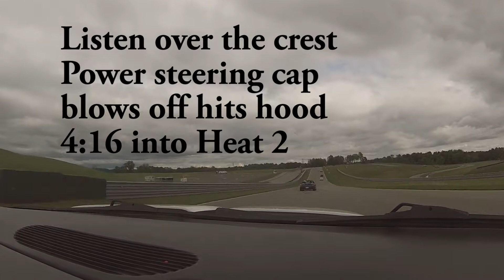tnia pitt race 6 7 17 lost ps cap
lost the power steering cap 4 minutes 16 seconds into the second heat. did not realize it until I went to check the motor oil just before heat 3. No idea how it blew off with any amount of force.
Fluid level was at the cold full line when fluid was hot.